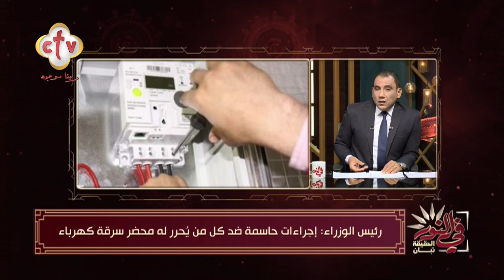"إيقاف الدعم التمويني" خطوات حاسمة من الحكومة لمواجهة سرقة الكهرباء | في النور